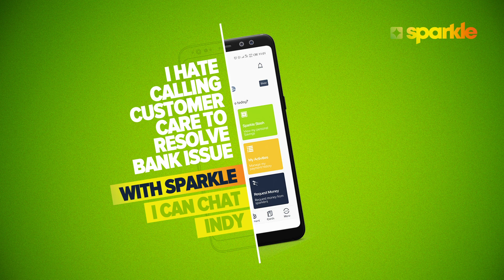WHY SPARKLE? - COMPLAINT RESOLUTION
Not a fan of calling customer care for complaint resolution? With Sparkle, you can simply chat Indy.